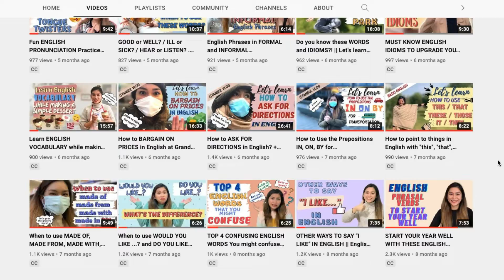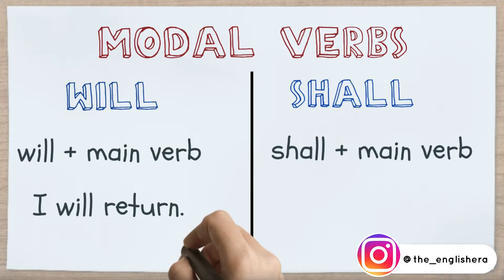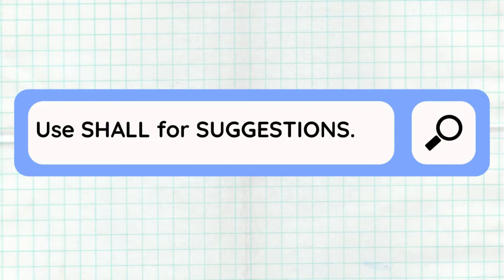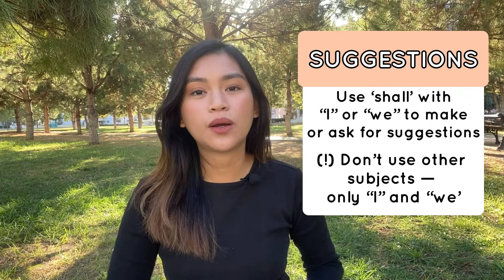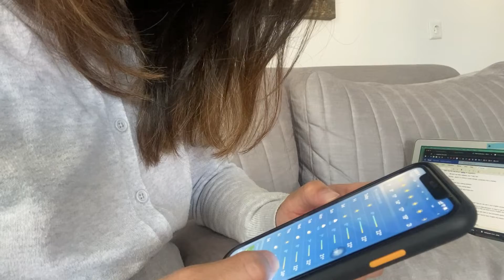When to use WILL and SHALL? | English Grammar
You might have heard English speakers use 'will' and 'shall' when talking about the future... but what's really the difference between 'will' and 'shall' and when to use them? 🤔

In this lesson, you'll learn:
- the grammar patterns using 'will' and 'shall'
- the wrong way to use 'will' and 'shall'
- the uses of 'will' and 'shall' in English conversation

Comment down your sample sentences and let's check them together! ⭐️

☝ TAP "CC" FOR TURKISH OR ENGLISH SUBTITLES. (^_^)

ABOUT ME:

Hello!

I hope your day is going swimmingly!

I'm Teacher Janet and I'm an English teacher based in Turkey. I teach EFL (English as a Foreign Language) and I also coach students to ace the IELTS exam.

This channel is created for you who want to learn and improve English. I post contents about:
• how you can easily understand 𝙀𝙣𝙜𝙡𝙞𝙨𝙝 𝙜𝙧𝙖𝙢𝙢𝙖𝙧
• how you can practice 𝙥𝙧𝙤𝙣𝙪𝙣𝙘𝙞𝙖𝙩𝙞𝙤𝙣 and English conversation
• how you can enrich your 𝙫𝙤𝙘𝙖𝙗𝙪𝙡𝙖𝙧𝙮
• some 𝙀𝙣𝙜𝙡𝙞𝙨𝙝 𝙩𝙞𝙥𝙨 to help you improve your English
• some tips for the 𝙄𝙀𝙇𝙏𝙎 test preparation

I hope this channel is helpful for you as you study English. ⭐️

xoxo,
ENGLISHERA ❤❤❤